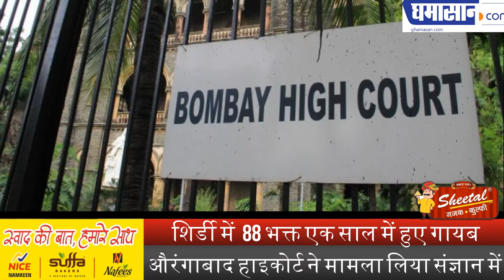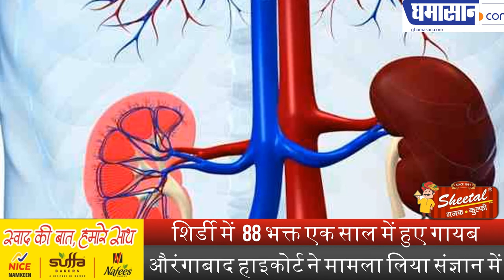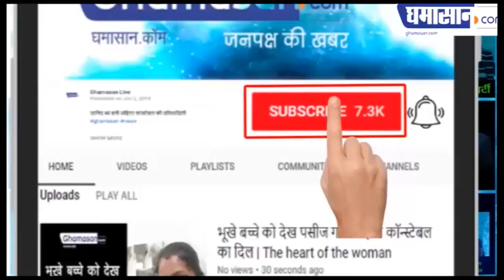शिर्डी से रहस्यमयी तरीके से गायब हो रहे हैं साईं भक्त, हैरान कर देंगे आंकड़े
शिर्डी में  88 भक्त एक साल में हुए गायब,

औरंगाबाद हाइकोर्ट ने मामला लिया संज्ञान में